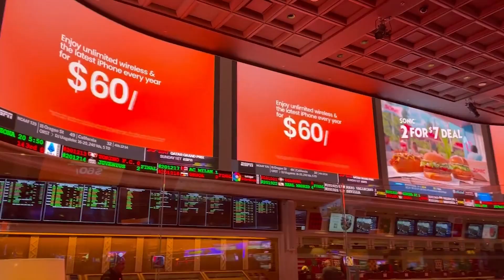¡Así se vivieron los LIA Awards 2023!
Los LIA awards #2023 presentan las claves de la industria "marketera" de la mano de destacados profesionales en la ciudad de lasvegas